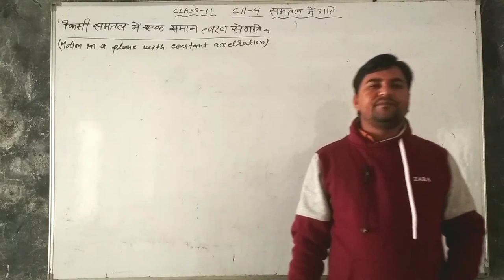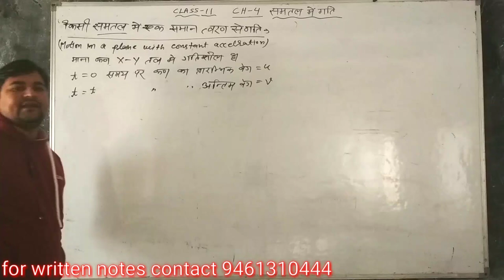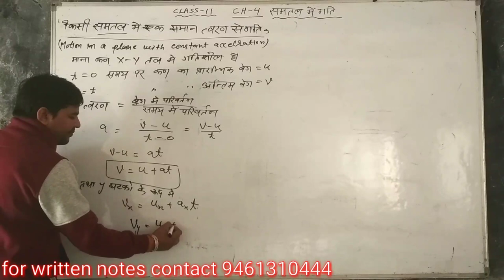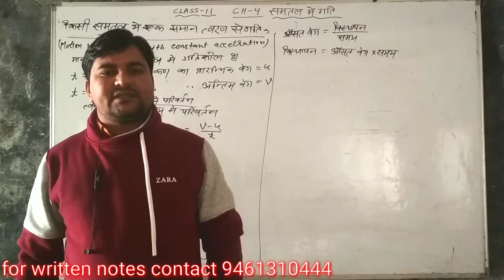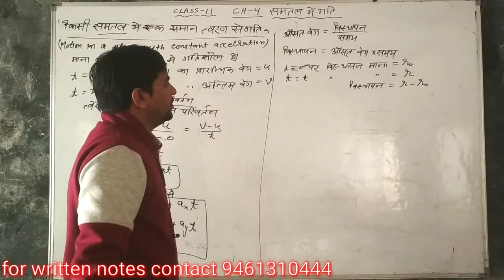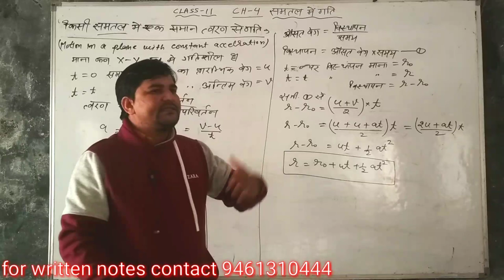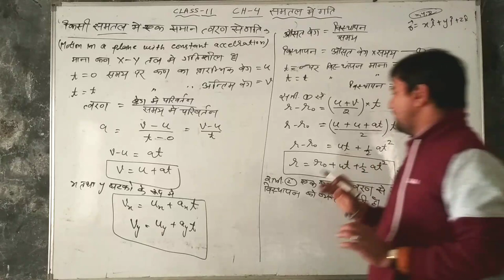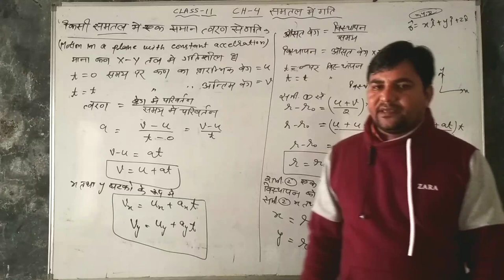Day-30{11th}Motion in plane with uniform accelration